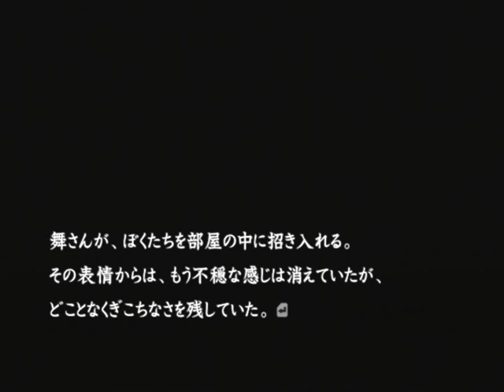【PS2】流行り神２ 警視庁怪異事件ファイル【ファミ通殿堂入りソフト】初見プレイ Part３２ 張り込み 【スタートオンゲームズ】【スタゲー】【JAPAGE】